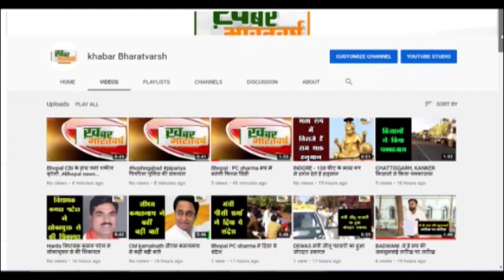जोशीमठ (उत्तराखंड): जोशीमठ भू धंसाव आपदा को लेकर आपदा प्रबंधन सचिव की प्रभावितों और CBRI की अहम बैठक